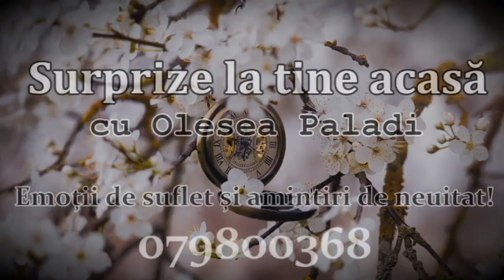Surprize la tine acasă,sat.Frumușica,rn.Fălești.Cu drag,de la rudele din depărtare!